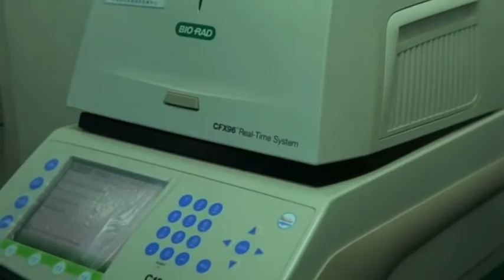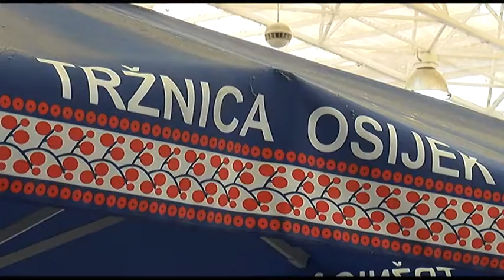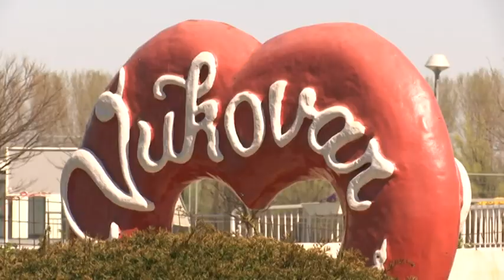8.4.2020. Vijesti Osječke televizije